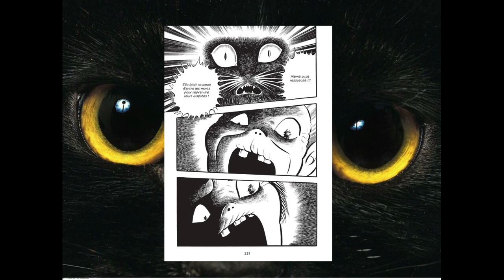LE CHAT NOIR par HIDESHI HINO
Petite présentation du manga LE CHAT NOIR de HIDESHI HINO.